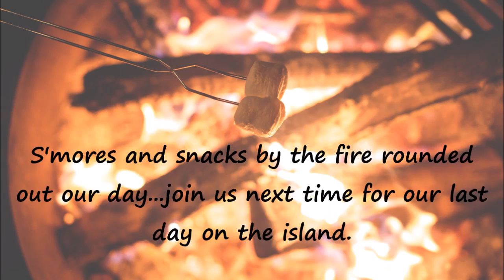Testing out the Fry Daddy! Twin Shores, PEI Camping Vlog Part 3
July 2016 - It was a steamed mussels and homemade fries kinda day for us. The mussels are something we look forward to on every trip and we sure got a good feed this trip! The kids had a washer toss competition to see who could win the $1 prize!